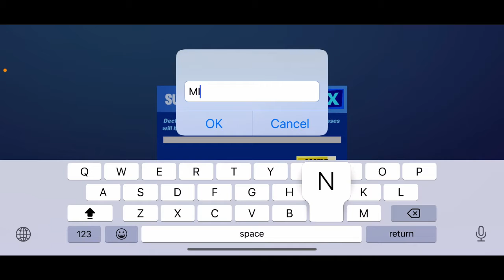Girls are the same :FT Godzilla